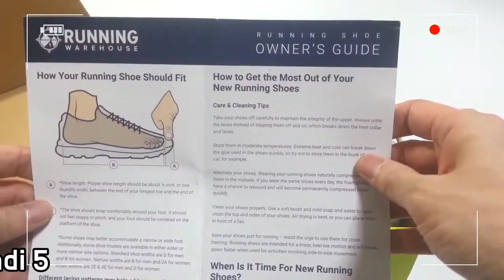hoka one one bondi 5 unboxing/hoka oneone bondi 5 black review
it's AUTHENTIC !!
hoka one one bondi 5 black